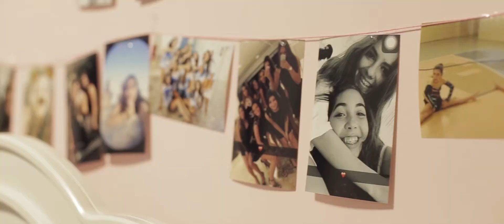SONART BAHIA SALVATORE 15 anos Tati Savernini